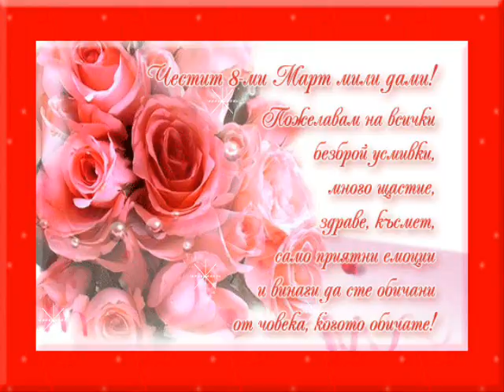8 mart.wmv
8 март